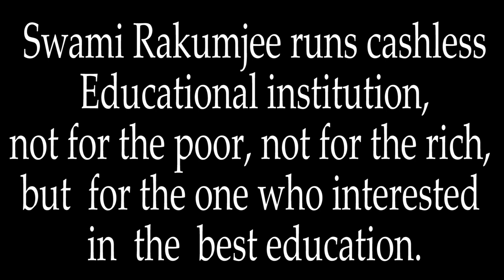{Part - 7}Zen Story Gateless Gate 42."The Girl Comes Out from Meditation" by Swami Rakumjee |1456